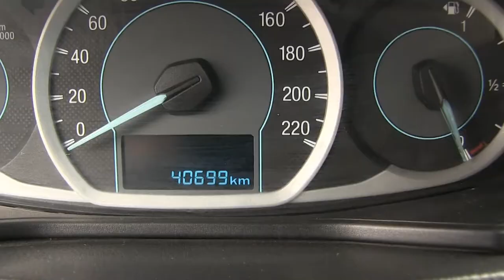Ford / Figo / 2016 - GA101763